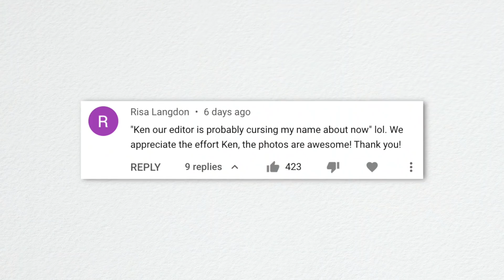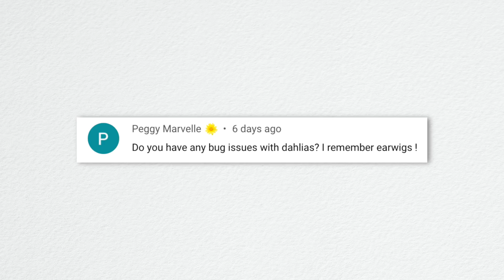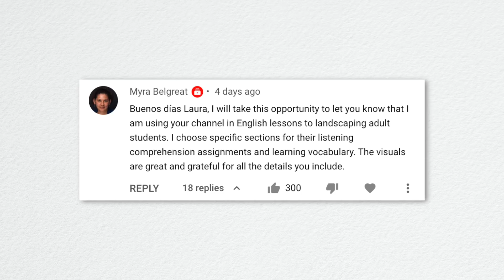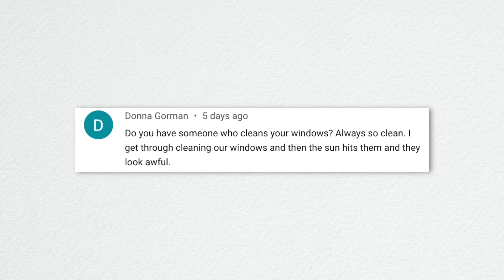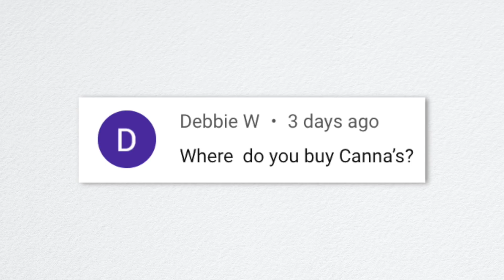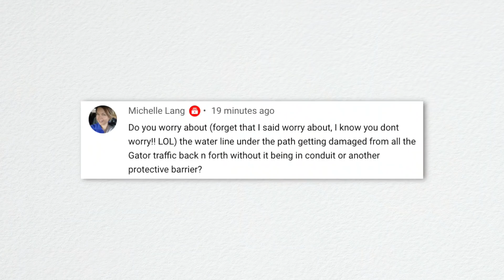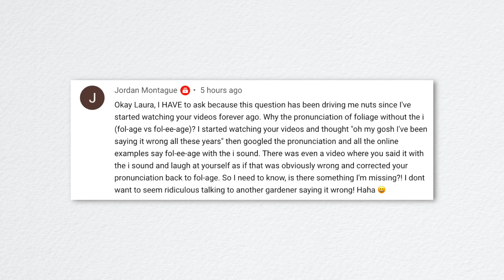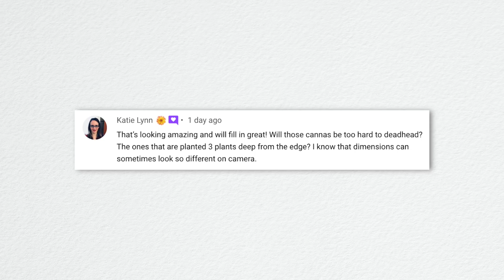Are You a Local Celebrity? // What Kind of Lumber Did You Use for the Raspberry Beds? // Recap 🌿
Planting 288 Dahlias & 75 Gladiolus!!!
Planting Peppers & Growing Tips (+ Climbing Rose Update)!
Planting Full Shade Window Boxes!
5 Popular Bulbs You Can Plant Now for Gorgeous Summer Color!
Planting Raspberries in Our New Raised Beds!
Filling Up Large Spaces with Annuals for Big Color!

Power Planter 100% USA Made 4" X 28" Large Sized Bulb Auger